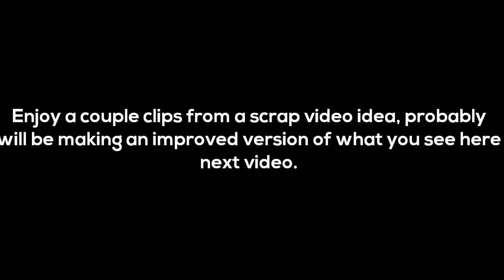WELCOME SADLEY! + MELON FARM AND SUGARCANE FARM!? | Minecraft Skyblock | TheArchon | [18]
⚔️ Server ➤ pvp.thearchon.net

STORE: store.thearchon.net

⚡️Pack(s) ➤ 64 Woody Redcraft